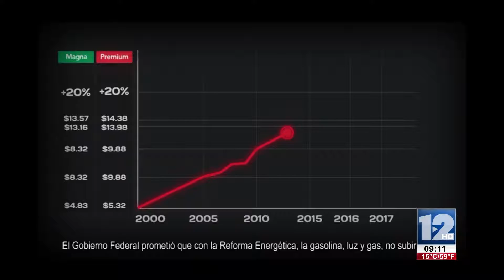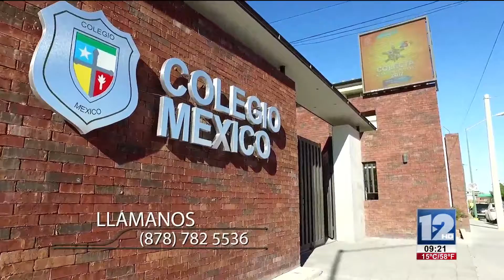Abrazando La Vida 7 de Febrero 2017